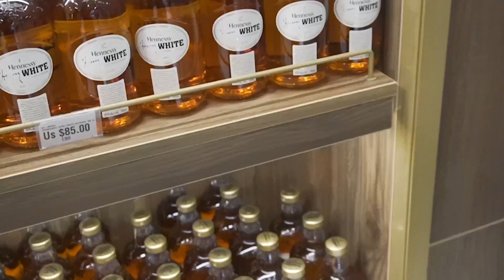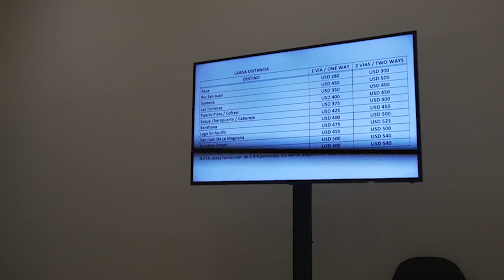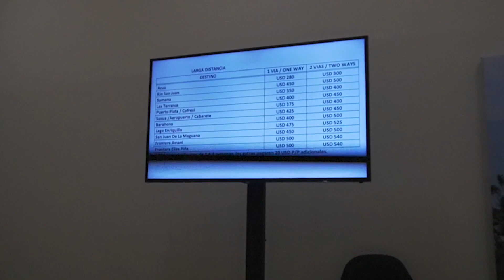I Can’t Believe This Happened In The Dominican Republic 🇩🇴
Turning the travel channel to life..does this make me a passport bro? 😂 Regardless, respect the women, culture & the way of life of any country you travel to! 🇨🇴 lmk if you guys like this type of content!

DONT SKIP THEM ADS GANG! 😤🔥 (IF YOU REALLY FWM!) SHARE COMMENT & LIKE!  🌍 CONSISTENCY BOOYYYY 🍾